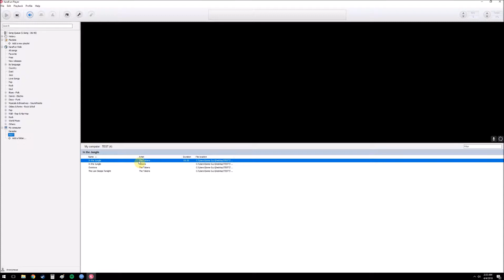Karaoke Possibility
Just one possible future.